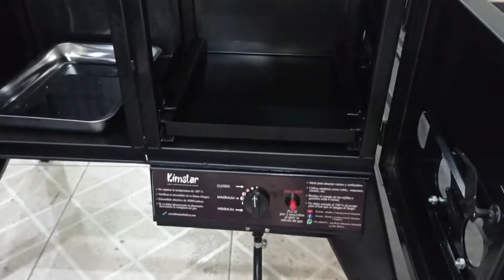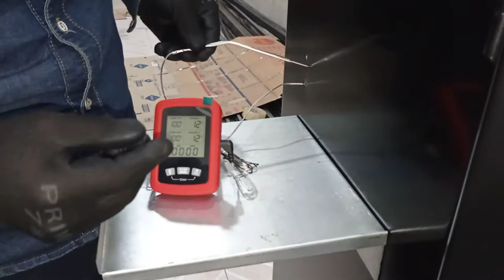NUEVO AHUMADOR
AHUMADOR 🇧🇴

Nuestro nuevo ahumador es perfecta para reuniones familiares, consta de una cámara de cocción y una cámara de combustión. La cámara de combustión compensa el calor y le proporciona un delicioso sabor ahumado. Incorpora ventilación frontal y vertical, es fácil de transportar por las ruedas de sus patas.